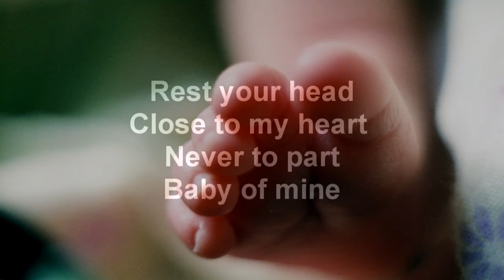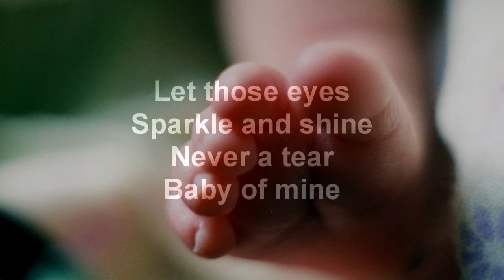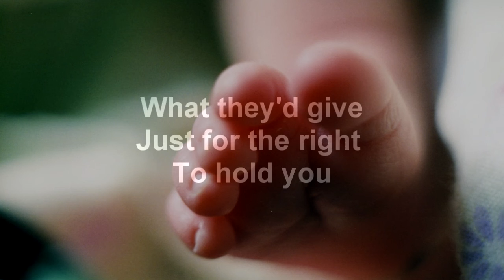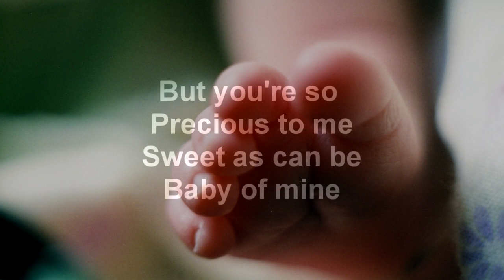Baby Mine (Alison Krauss) cover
And another one found in my archive, recorded in 2012 or so. This is my rendition of the beautiful lullaby "Baby Mine" in the style of Alison Krauss.

Made for fun and certainly not for profit!!